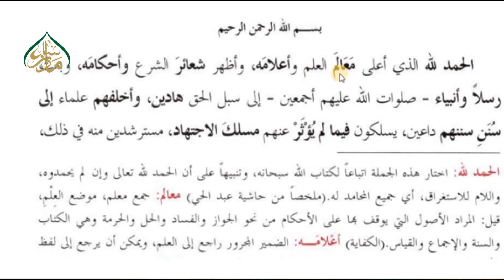HIDAYA- AWAL, book 1, ch 1, LEC 4, خطبہ کتاب